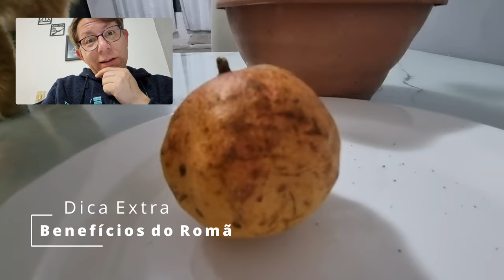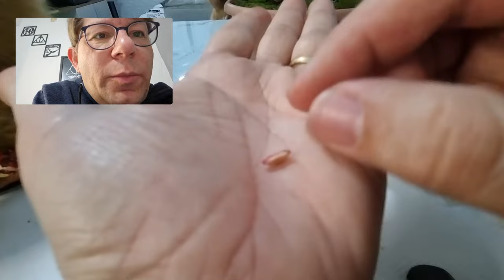Super Fácil - Como Plantar Sementes de Romã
Rápido e Fácil como semear Romã, isso mesmo vamos plantar mudas de romã a partir de sementes para criarmos lindas Romãzeiras.

Que poderão se transformar em mini arbustos lindos e floridos como Bonsais.

Esta dica te ajudou? Que tal então fazer parte de nossa comunidade de apoiadores e ajudar o canal a trazer novas dicas pra você! Você pode ajudar com qualquer valor através do PIX do Bonsai Dicas:
Chave aleatória
098a2588-6ade-4110-9d20-84de1a568680

Para isso começamos do básico, colhendo uma romã no pé, ou através de uma romã de supermercado, você consegue as sementes necessárias para criar esta maravilhosa fruta em casa.

Quer continuar acompanhando a brotação e evolução destas sementes? E não perder nenhuma fase do cuidado e desenvolvimento deste e de outros Bonsais?

Sua inscrição é muito importante para nós, quando chegarmos a 500 Inscritos o YouTube liberará a comunidade do Canal, um local só nosso para trocarmos ideias, dúvidas e compartilhar ensinamentos.

Capítulos
00:00 - Como Plantar Sementes de Romã
00:45 - Punica Granatum
02:14 - Benefícios do Romã
03:45 - Passo 1 - Abrir a Romã
05:30 - Passo 2 - Escolher as Sementes
06:35 - Passo 3 - Secar as Sementes
09:30 - Porque fazer Bonsai de Romã?
10:25 - Passo 4 - Plantar